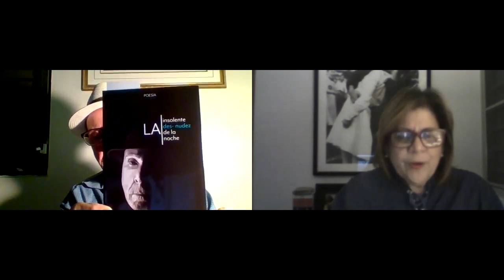Rubis /LA ENTREVISTA con el escritor puertorriqueño PEDRO JUAN ÁVILA JUSTINIANO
Conoce al escritor puertorriqueño Pedro Juan Ávila Justiniano.